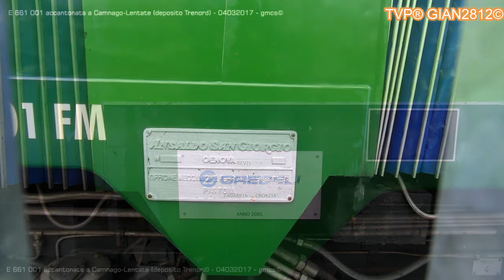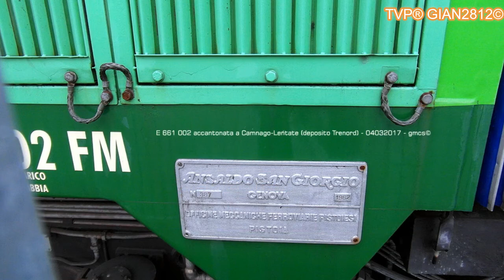Gli Accantonati di Camnago Lentate - Rolling stock set aside at Camnago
ecco alcune loco (E 660 ed E 661) accantonate praticamente da nuove, insieme a qualche vettura ex SBB ed ex FNM molto rimaneggiata nonché cannibalizzata, parcheggiate sul tronchino esterno del deposito Trenord di Camnago-Lentate, adiacente alla stazione in comune fra RFI e Trenord (linee Milano-Chiasso e Milano-Seveso-Camnago). video galleria fotografica.

Rolling stock set aside at Camnago-Lentate